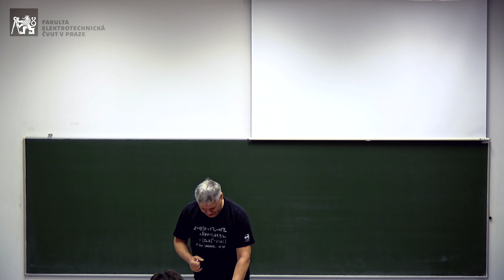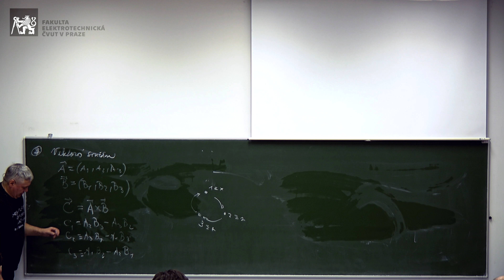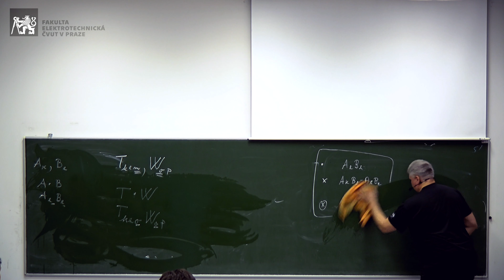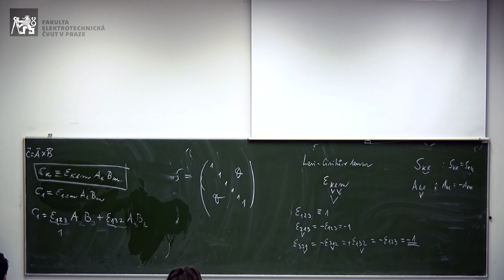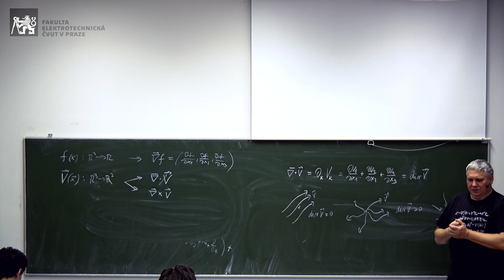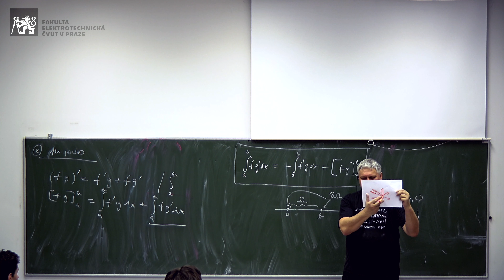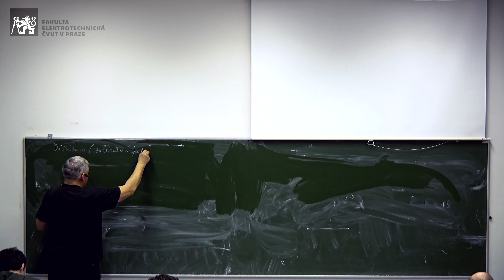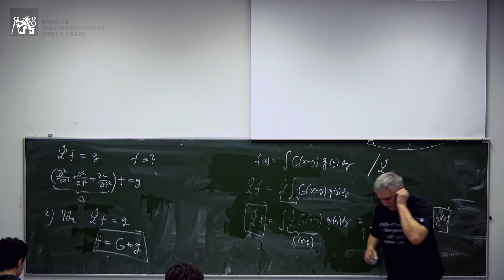prof. Petr Kulhánek: Teoretická fyzika 4 – elektromagnetické pole [01 – 20. 2. 2020, LS 19/20]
Potřebná matematika: gradient, rotace, divergence, integrace per partes v N-dimenzích, Levi-Civitův tenzor, Kroneckerovo delta, skalární, vektorový a tenzorový součin. Helicita. Distribuce, Greenova funkce.

časový index:
[0:02:10] Sumační konvence
[0:04:36] Diferenciál
[0:11:10] Skalární součin
[0:19:54] Vektorový součin
[0:32:25] Tenzorový součin
[0:43:28] Symetrické a antisymetrické matice
[0:55:10] Kroneckerovo delta, Levi-Civitův tenzor
[1:07:55] Gradient
[1:21:17] Divergence
[1:29:09] Rotace
[1:37:03] Helicita
[1:43:23] Integrace per partes v N dimenzích
[2:06:48] Distribuce
[2:13:21] Integrální transformace, konvoluce
[2:20:41] Greenova funkce, Greenova věta